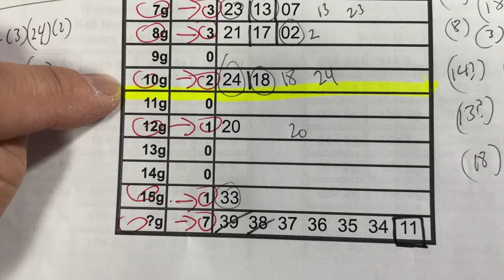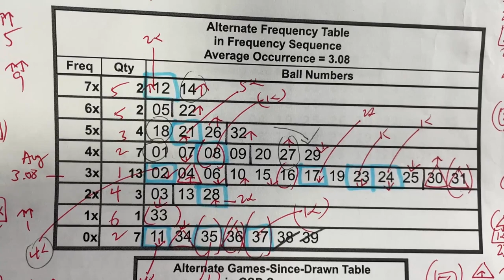MY LOTO7 prediction for Fri Feb 17,2023-WOW MY PREDICTION HAD 5/7 plus one of the bonus numbers!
update as of 1:30pm
I am trying #19  and #7  #12 , #31
possible combinations
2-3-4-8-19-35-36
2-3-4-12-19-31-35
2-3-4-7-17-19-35